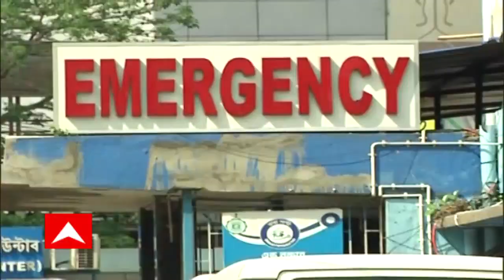NRS: গলায় বিঁধে ত্রিশূল! চিকিৎসকদের তৎপরতায় বাঁচল প্রাণ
ভোররাতে গলায় ত্রিশূল বেঁধা অবস্থায় এনআরএসে হাজির এক ব্যক্তি। চিকিত্সকদের তত্পরতায় বাঁচল প্রাণ। রাত ৩টে নাগাদ এনআরএসের জরুরি বিভাগে আসেন ওই ব্যক্তি। গলায় ত্রিশূল বিঁধে রয়েছে দেখে তাঁকে তড়িঘড়ি পাঠানো হয় ইএনটি-র জরুরি বিভাগে। অ্যানাস্থেশিয়া করে চিকিত্সক সুতীর্থ সাহার নেতৃত্বে একঘণ্টা ধরে চলে অস্ত্রোপচার। গলায় যে ক্ষত হয়েছে, তা সামাল দেওয়া গেছে। ওই ব্যক্তির শারীরিক অবস্থা স্থিতিশীল হলেও, তাঁকে আইসিইউ-তে পর্যবেক্ষণে রাখা হয়েছে